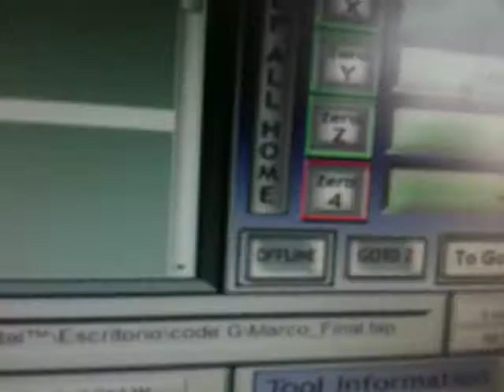Proyecto CNC terminado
MaQuina terminada CNC